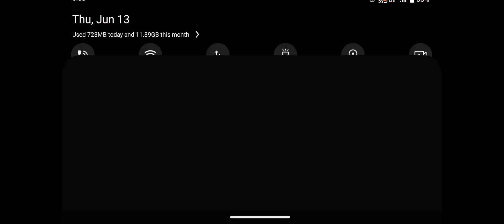Zombie Evil Kill 7 Horror Escape - Zombie evil kill - Android GamePlay #7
in several different environments and with sophisticated weapons
continue the fight against the zombies,monsters,mutants and insects are some of the enemies surrounding atmosphere of the apocalypse

features:

-several zombies and monsters to face
-supports gamepad
Zombie Evil Kill 7 Horror Escape FPS
zombie Evil Kill 7 Horror Escape FPS gameplay